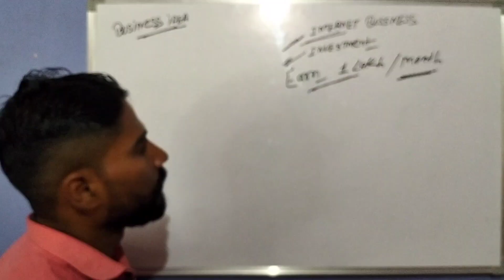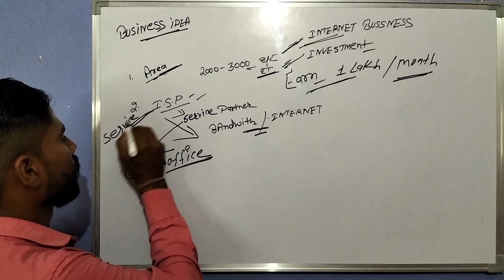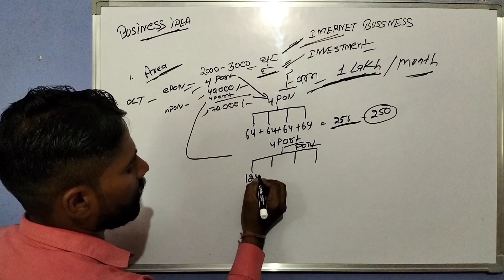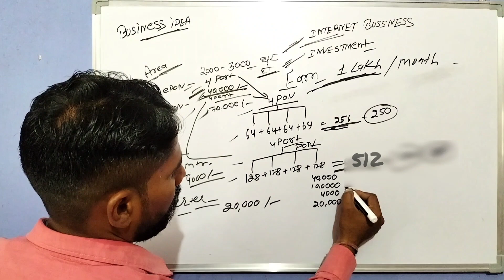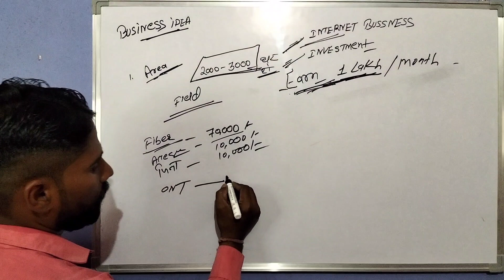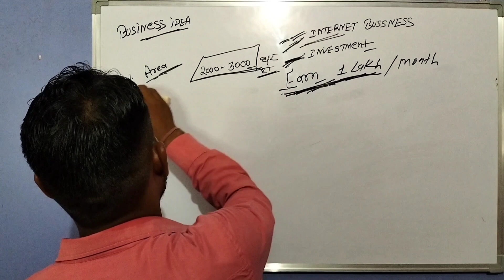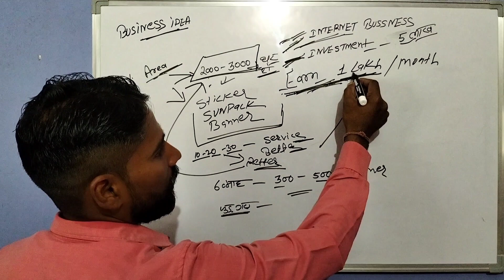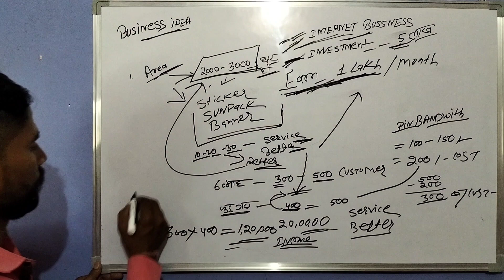Internet Business Kaise suru kare ! Investment Kitna lagta hai ! kamai mahine ka 1lakh !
Internet Business Kaise suru kare ! Investment Kitna lagta hai ! kamai mahine ka 1lakh ! Business Idea

internet business ideas
internet business
start internet business
internet service business
how to start internet business
online business
how to start your own internet business isp
how to start an internet business for dummies
how to start an internet business
internet service provider business
start isp business
how to start your own internet business
how to start a business
how to start isp business
best online business ideas 2023
best online business ideas
online business
1 lakh per month
how to earn money online
online earning
online earning in dollars
earn online
earn money
passive income